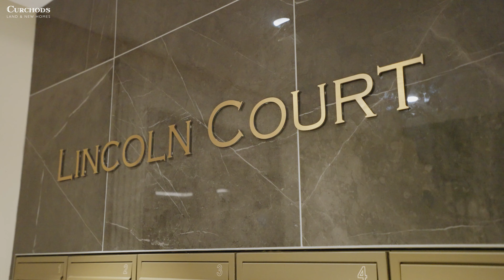Inside a £1,255,000 Luxury Brand New Contemporary Apartment in Weybridge | Prime Property Tour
Discover Lincoln Court in Weybridge - FOR SALE £1,255,000
Contact the Weybridge Office for more details:
Time Stamps:
00:00 - Grounds & Communal Space
00:24 - Lounge Space
00:34 - Kitchen
00:42 - Bedroom 1
00:52 - Bedroom 2
01:02 - Principle Bedroom